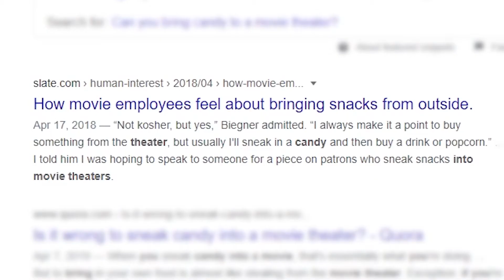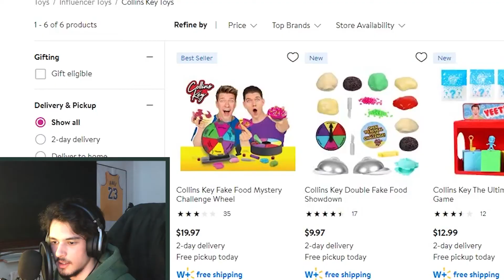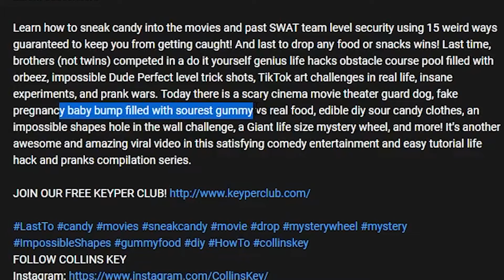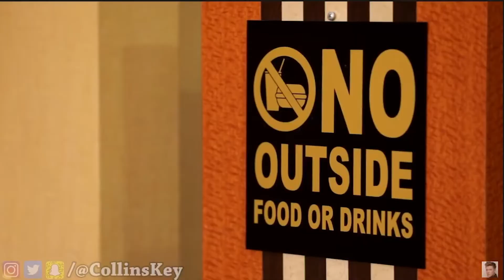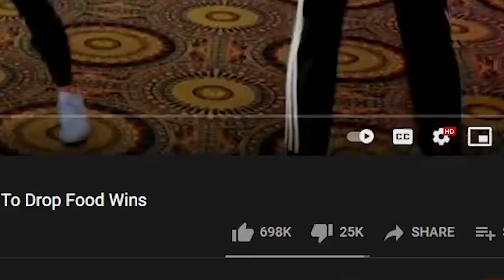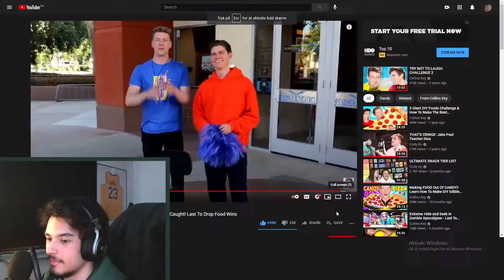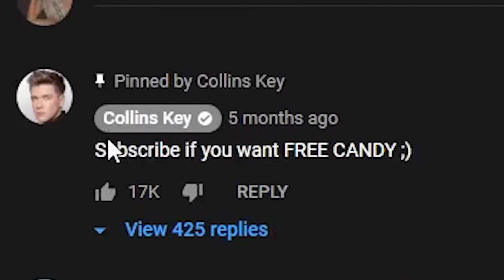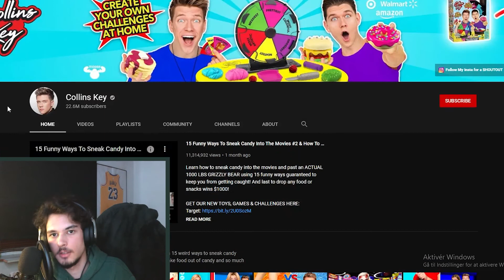KIDS CONTENT FROM A 24 YEAR OLD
TODAY! We experience the best ways to not get caught sneaking in candy into a movie theater!! And how not to open bags of Skittles!! (24 year old)  It’s another great and amazing viral video in this pleasurable comedy entertainment and super easy tutorial life hack and pranks compilation series! and remember (not twins)